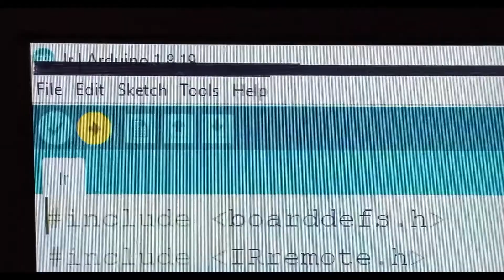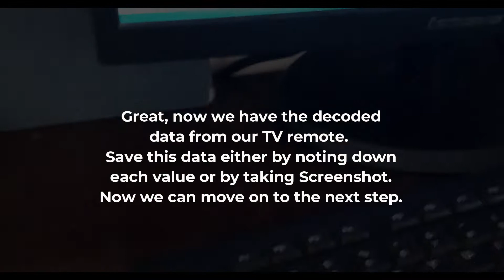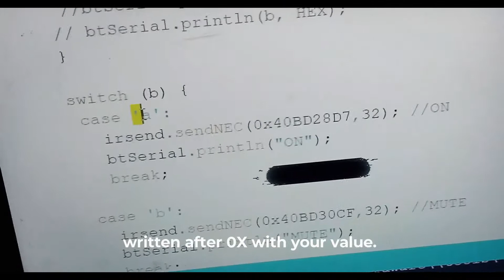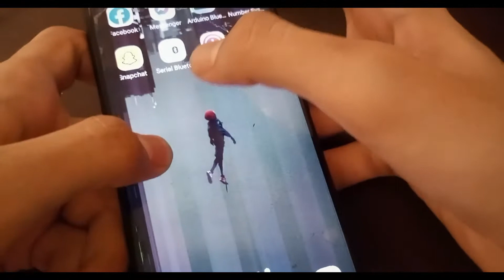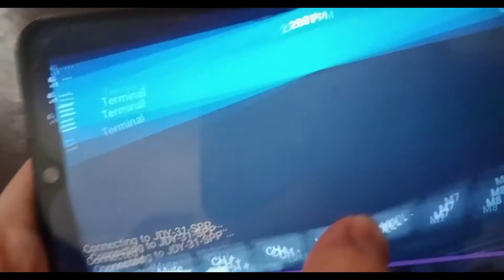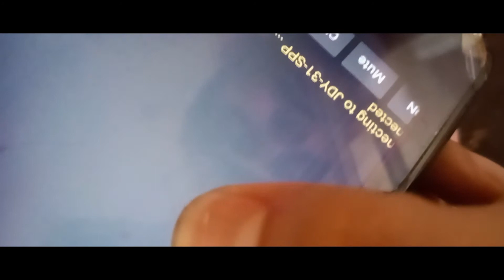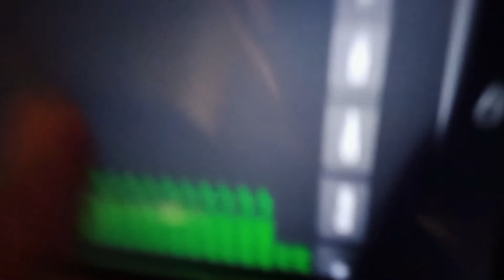PULLING PRANK USING ARDUINO BASED REMOTE CONTROL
My siblings, really are annoying so I decided to teach them a lesson by pranking them with my DIY Arduino-based Bluetooth-controlled TV Remote.

I set a few buttons like to change the channel, control Volume, and turn the TV on/off. The real remote will be in their hands so that they will get shocked when their Tv will start misbehaving. I'll be able to control the Tv and annoy them while they would be fully immersed in watching their favorite TV show.